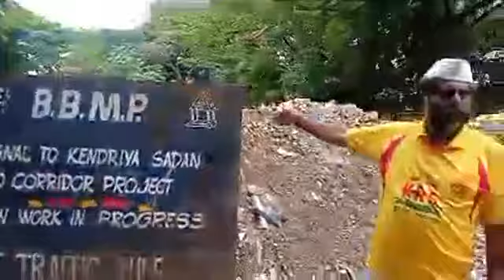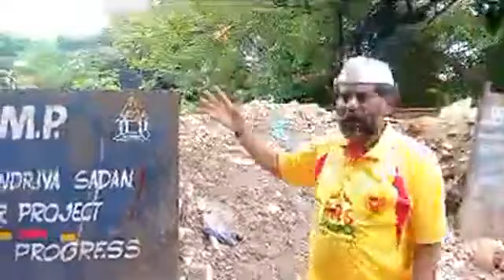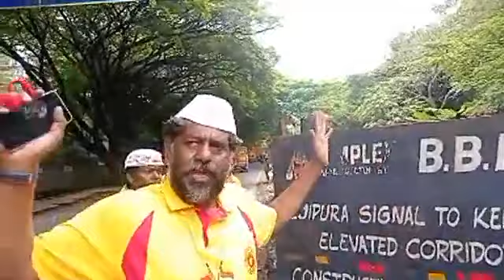ಇವತ್ತು 06-06-2022, ಬೆಂಗಳೂರುಪುನಶ್ಚೇತನಾಯಾತ್ರೆ ಬಿಟಿಎಂ ಲೇಔಟ್ ಕ್ಷೇತ್ರದಲ್ಲಿ.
ಕೋರಮಂಗಲ ವಾಟರ್ ಟ್ಯಾಂಕ್ ಜಂಕ್ಷನ್ ನ 5 ವರ್ಷ ಹಿಂದೆ ಆರಂಭವಾದ ಕಾಮಗಾರಿ 3 ವರ್ಷದಲ್ಲಿ ಮುಗಿಯಬೇಕಾಗಿತ್ತು. ಆದರೆ ಇನ್ನೂ ಅರ್ಧದಷ್ಟು ಕೂಡಾ ಕಾಮಗಾರಿ ಮುಗಿಯದೆ ಟ್ರಾಫಿಕ್ ಗೆ, ಸಾರ್ವಜನಿಕರಿಗೆ ತೊಂದರೆ ಮಾಡಿಕೊಂಡು ತೆರಿಗೆ ಹಣ ಪೋಲು ಮಾಡುತ್ತಿರುವುದು.
ಬೆಂಗಳೂರಿನಂತಹ ಐಟಿ ಸಿಟಿಗೆ, ಸಿಲಿಕಾನ್ ಸಿಟಿಗೆ
ಇಂತಹ ಆಡಳಿತ ಬೇಕೆ?